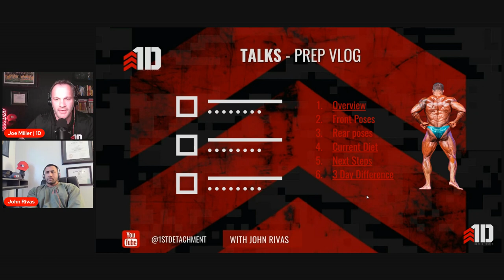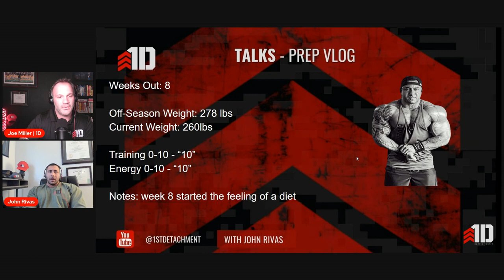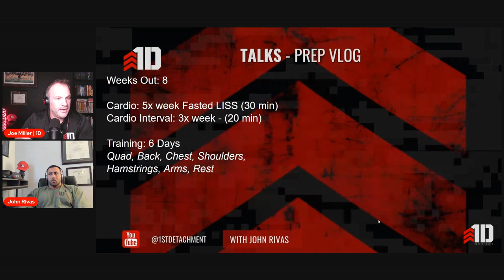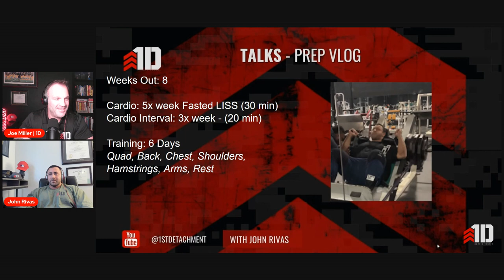Bodybuilding Competition Prep Vlog - Arnold Amateur 2023 with John Rivas (8 Weeks Out)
In this series of content, our 1D Talks team @TWJM  and @troponinnutrition will interview world record-breaker and Elite NPC Bodybuilder John Rivas about his journey to the 2023 Arnold Amateur.

During the weekly updates, John and the team will discuss supplementation, cardio and training adjustments, and a detailed list of his specific nutrition facts, macros for cutting, and ensuring he peaks on time for the bodybuilding show.

Follow John on Instagram for more motivational workout content and competition updates!

** Expert Formulated Supplements⁣⁣
** Veteran Founded⁣⁣

The content on this channel is for entertainment and educational purposes only. 1st Detachment does not provide, endorse, or promote specific medical providers. We do not make warranties to its accuracy, application, and completeness. Our guests share their opinions and views on a variety of complex topics. Always seek advice from qualified medical practitioners. Do not disregard medical advice or delay seeking medical treatment due to the information presented on this channel.

Consult with a physician before taking any over-the-counter medications, supplements, or herbs. This channel does not endorse medications, vitamins, or herbs, nor do we condone the use of illegal drugs.

Consistent with YouTube’s community guidelines, we do not glorify the use of illegal drugs or the consumption of drugs illegally. A qualified medical professional should make decisions with each patient’s health profile, current prescriptions, and medical history in mind.